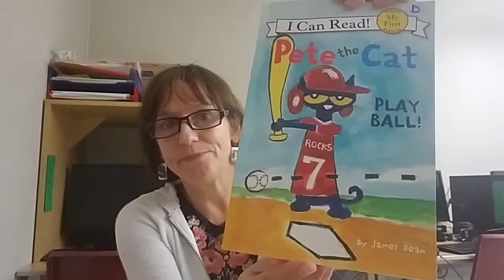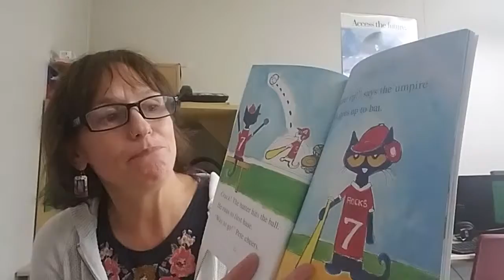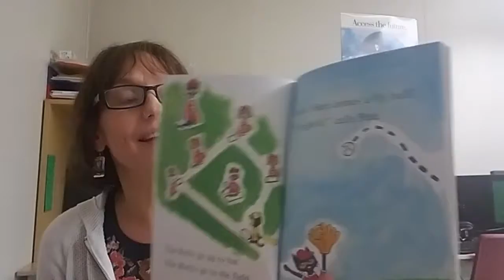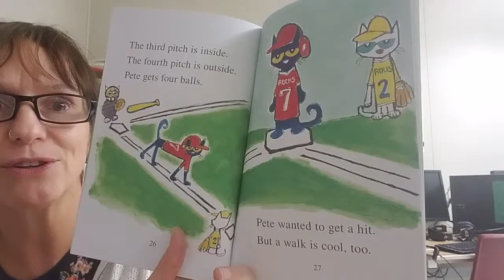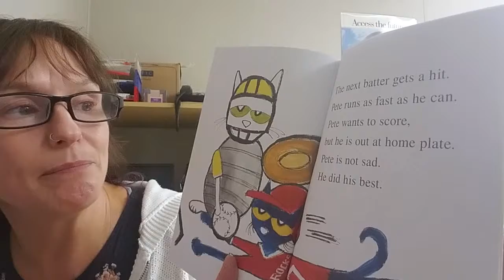Read along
Pete the Cat--Play Ball!